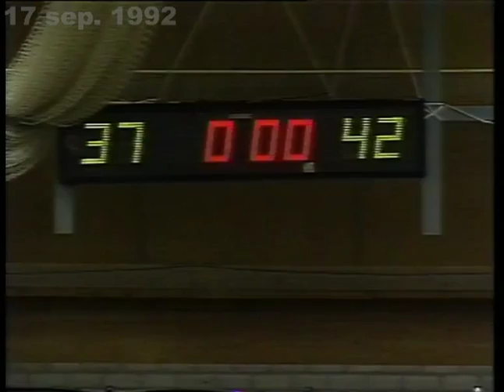17 sep. 1992, Commodore Den Helder - CSKA Moskou (74-79)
Return 1e ronde EC I 1992-93; Den Helder verliest beide wedstrijden. Met o.a. Cees van Rootselaar, Henk Pieterse, Marco de Waard, Tico Cooper, Erwin Hageman, Okke te Velde, Ton Boot. Bij CSKA o.a. Sergei Bazarevich (#9), de man met de mooiste trieste hangsnor op de internationale velden. Verder o.a.: Kondratov, Astanine, Antipov, coach Jeremin.
Laatste stukje ontbreekt. Geluid af en toe wat minder.